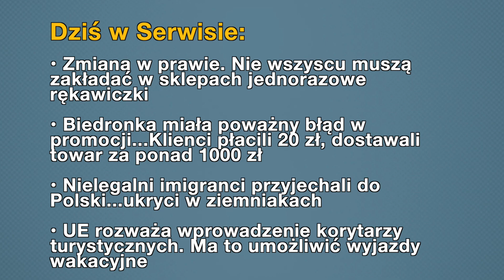Aktualności: 30.04.2020 | 2 (Tłumaczenie na Język Migowy - PJM)